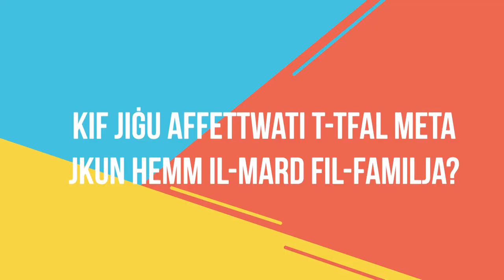Intervista ma' Marlis Scicluna | Hospice Malta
Hospice Psychologist, Marlis Scicluna, works with the children of our patients and provides them with a safe environment to talk about their emotions and all that may be going on within their family structure.